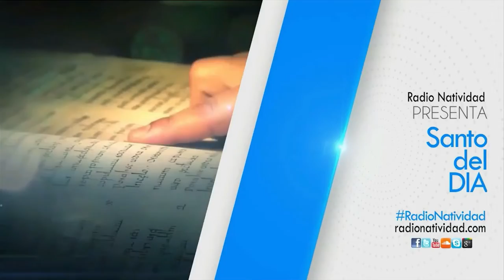SANTO DEL DÍA Miércoles, (04/05/2022) Fr. Juan Duque, odm